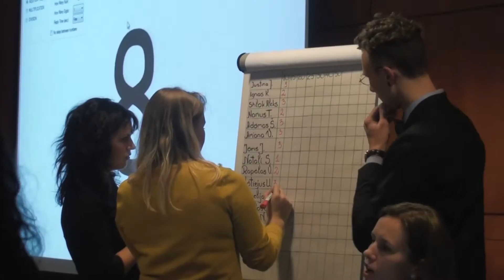MENAR olimpiada 2016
MENAR olimpiada 2016 m. lapkričio 26 d. Crown Plaza